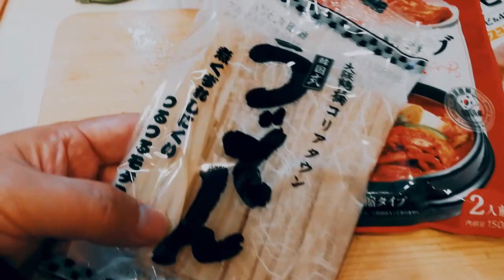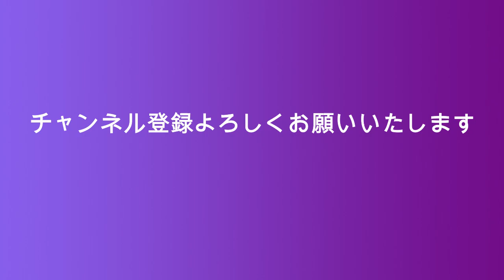上白石萌音 未公開エピソード？